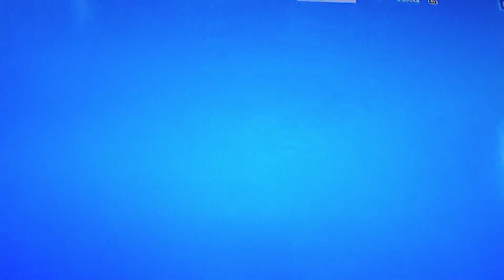FORTNITE フォートナイト ドラゴンボール コラボ 第3弾 アイテムショップに ゴクウブラック 超サイヤ人ロゼ ゴクウブラックが❗️❓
クリサポはCAMUI